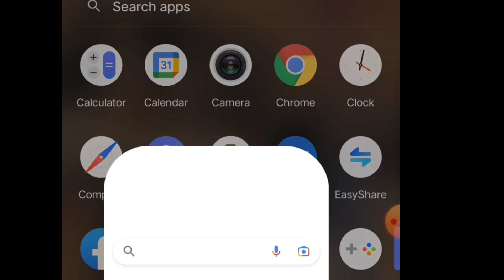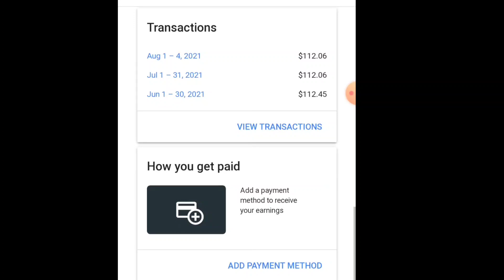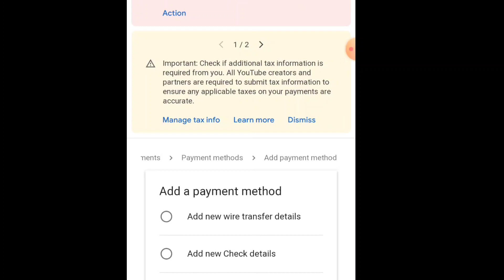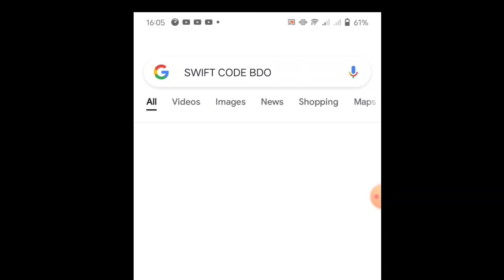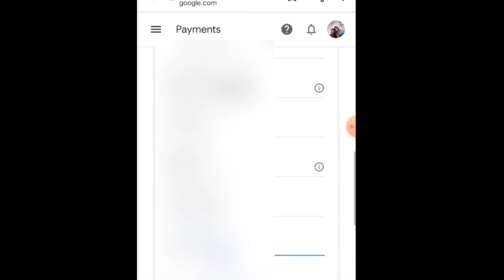HOW TO ADD PAYMENT METHOD ON GOOGLE ADSENSE TUTORIAL 2021 ||USING ANDROID PHONE || MYVXHIAN TV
HOW TO ADD PAYMENT METHOD ON GOOGLE ADSENSE TUTORIAL
Click Payments.
Click Manage payment methods.
Click Add payment method.
In the "Add a payment method" section, enter your bank account information.
If you want this to be your primary form of payment, select the Set as primary payment method checkbox.
Click Save.

how to sign up for google adsense for youtube,
how to add payment method on google adsense 2020,
how to add bank account on google adsense 2021
saan makikita ang google adsense
how to apply google adsense for youtube 2021

Thank u for coming and watch my TUTORIAL

RELATIONSHIPS ARE ALWAYS STRONGER WHEN YOU ARE BEST FRIENDS FIRST, AND A COUPLE SECOND.

XHIAN AND MYMY
MYVXHIAN TV

What u see here in our channel is to inspire couple out there through our story specially those LESBIAN COUPLE..